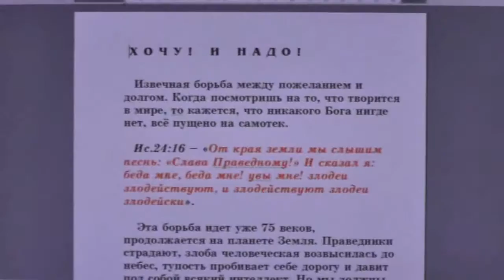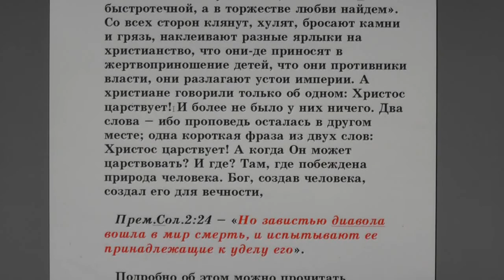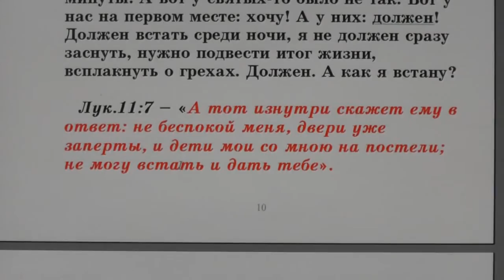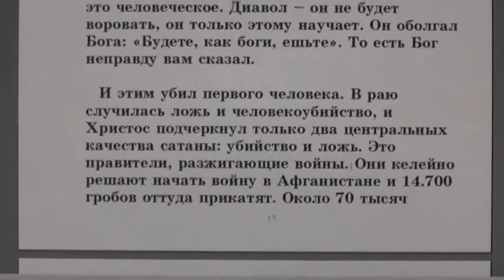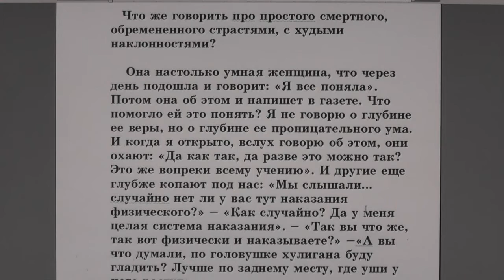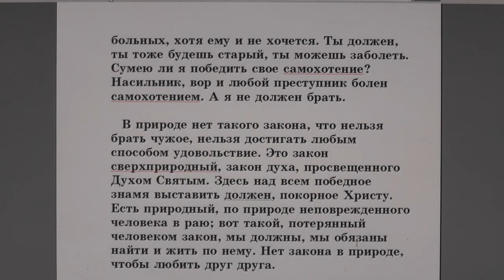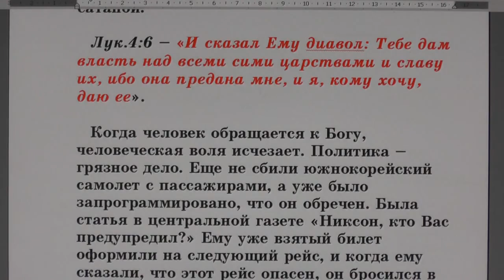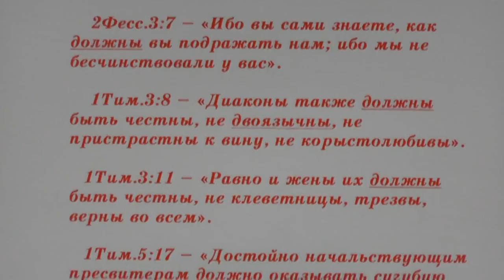№30. Занятия в Потеряевке. Хочу и надо!